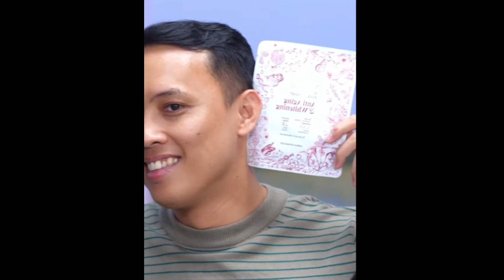Nam Hoàng khẩn cấp hỗ trợ Quang Linh khi cả team bắt đầu thấm mệt